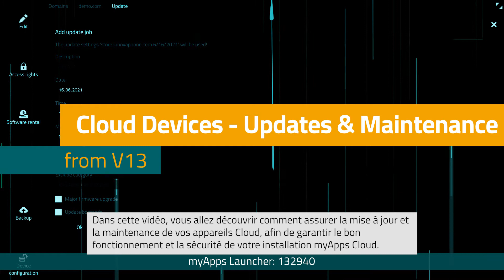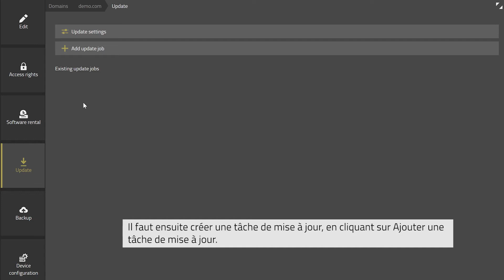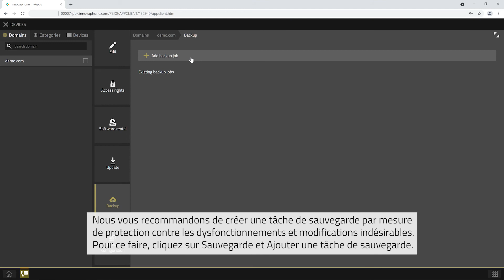#18 myApps tutoriel — Appareils Cloud – Mise à jour et maintenance (13rX, 14rX) | FR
Dans cette vidéo, vous allez découvrir comment assurer la mise à jour et la maintenance de vos appareils Cloud, afin de garantir le bon fonctionnement et la sécurité de votre installation myApps Cloud.

myApps ? Qu’est-ce que c’est ?